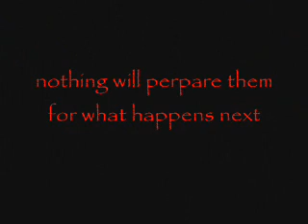Metal Slug War Preview